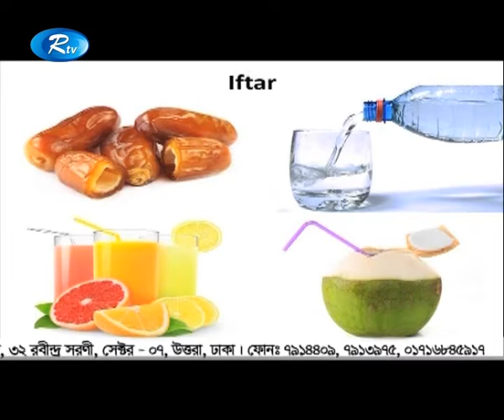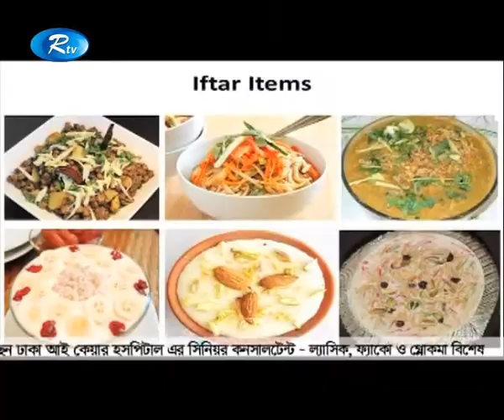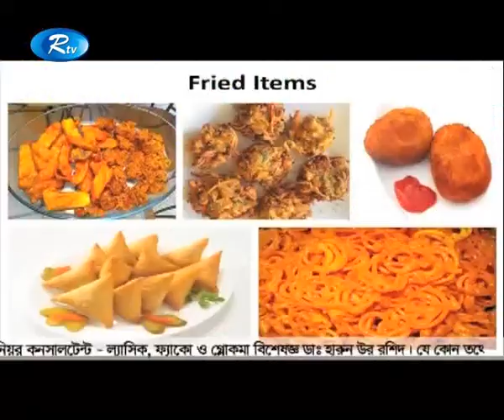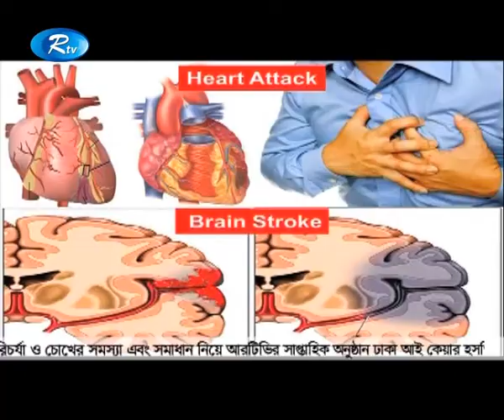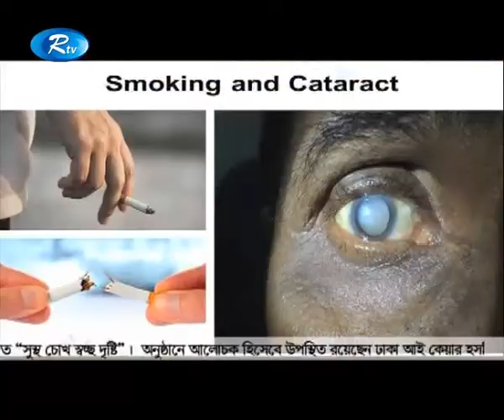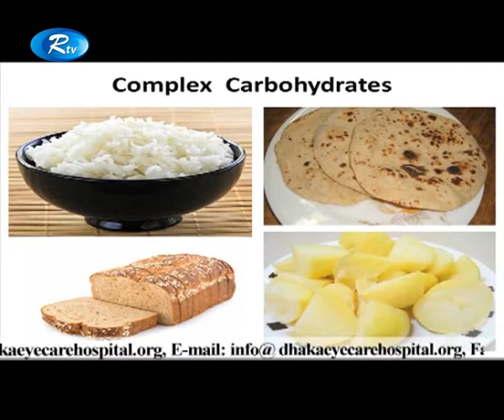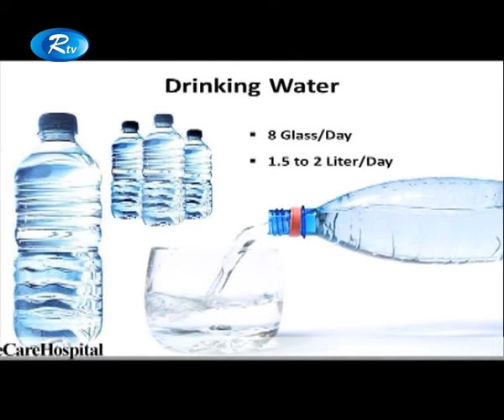Shustho Chokh Eye Health Program by Professor Dr. Harun-ur-Rashid II Healthiness at Ramadan